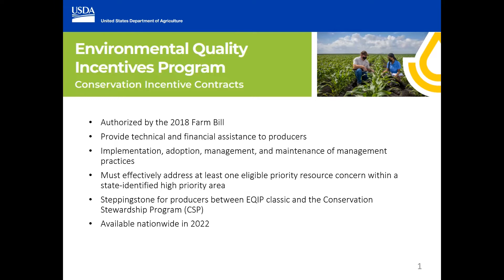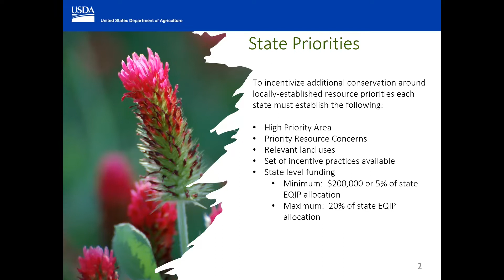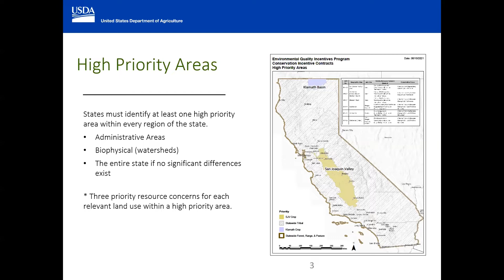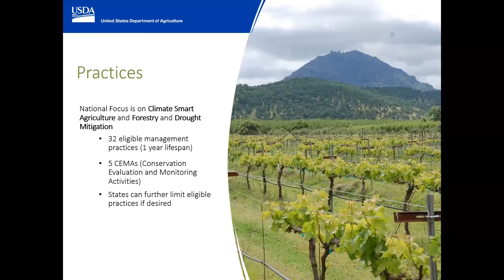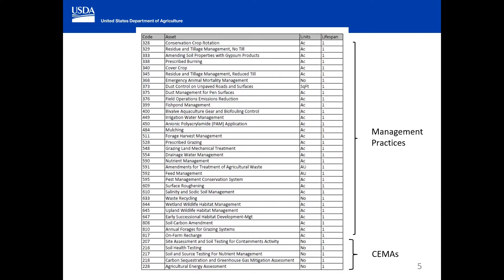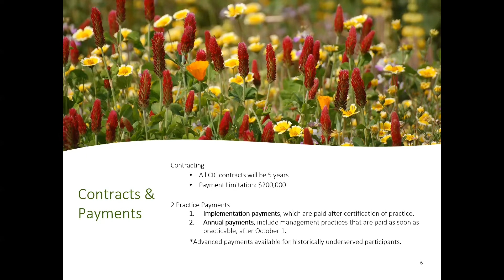Conservation Markets in the West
This webinar will evaluate opportunities to leverage conservation-oriented market incentives and alternative income streams on working agricultural, ranching and forest lands in the West. Panelists will discuss Conservation Incentive Contracts offered by the Natural Resources Conservation Service, long-term stewardship support models and incentive structures that can help expand forest health treatments on public and private lands.

Participants include: Troy Timmons, Director of Federal Relations and Strategic Initiatives, Western Governors' Association (Moderator); RaeAnn Dubay, Assistant State Conservationist, USDA, Natural Resources Conservation Service; Tom Fry, Director, Western Forest Conservation, American Forest Foundation; and Zach Bodhane, Policy Director, Western Landowners Alliance.